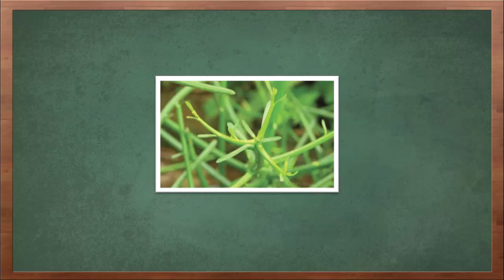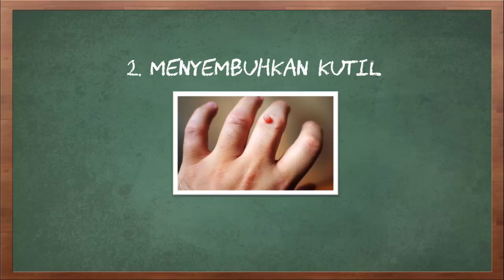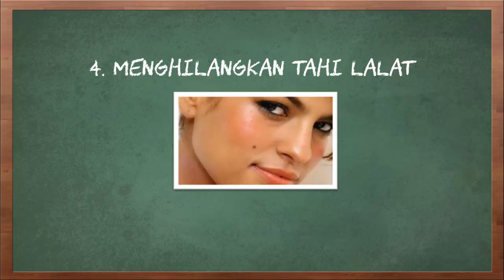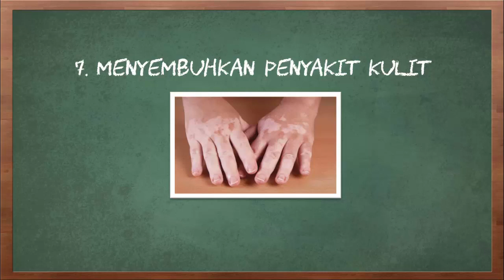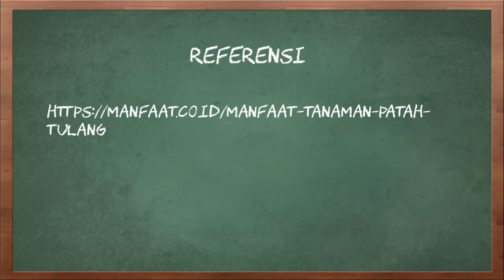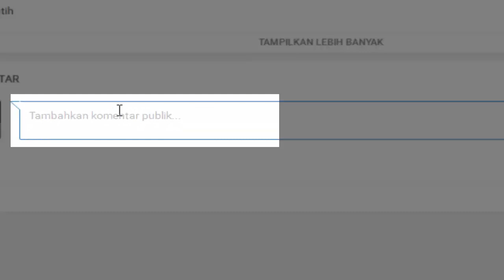Manfaat Tanaman Tikel Balung untuk Kesehatan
Video kali ini tentang manfaat tanaman tikel balung untuk kesehatan.

Tanaman tikel balung yang juga dikenal dengan tikel balung merupakan jenis tanaman perdu yang biasanya dijadikan tanaman hias. Pada bagian batang tanaman ini memiliki getah berwarna putih yang mengandung euplol, zat pahit, zat karet, taraksasterol yang seringkali digunakan untuk penyakit kulit dan juga mengatasi patah tulang. Namun, zat yang biasanya digunakan sebagai obat dalam tanaman ini diantaranya adalah sapogenin, terpenoid, asam ellaf dan juga glikosid. Selain bisa mengatasi patah tulang, ternyata masih ada banyak manfaat tanaman tikel balung yang masih jarang diketahui.

Berikut adalah manfaat tanaman tikel balung untuk kesehatan.